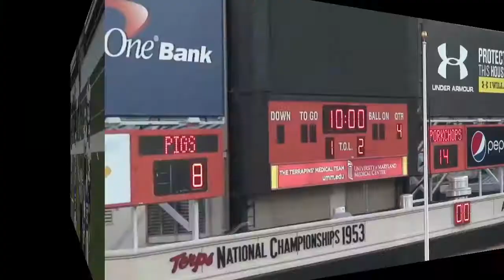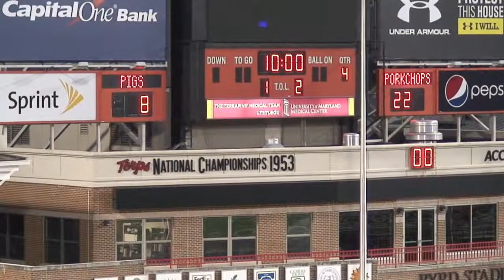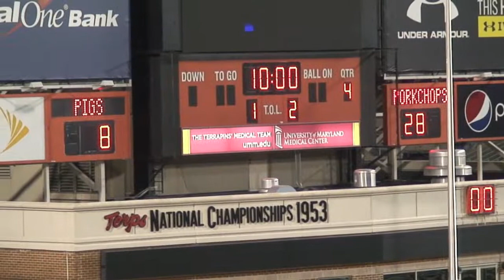CLYFL Allstars Pork Chops vs Spider Pigs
University of Maryland - Capital One Field at Byrd Stadium 11-17-12 HD